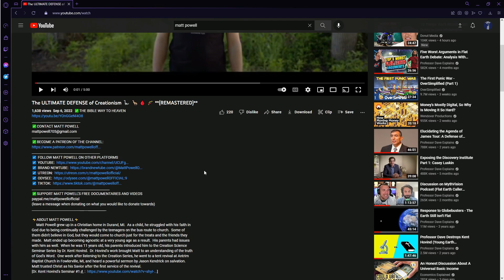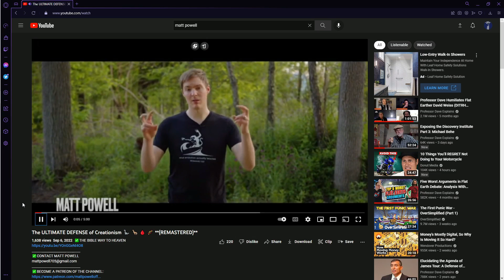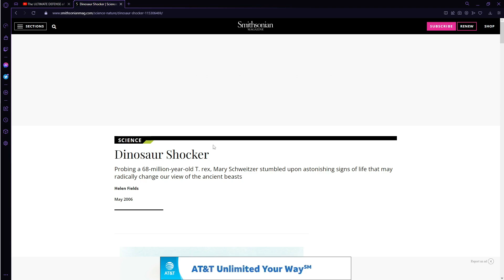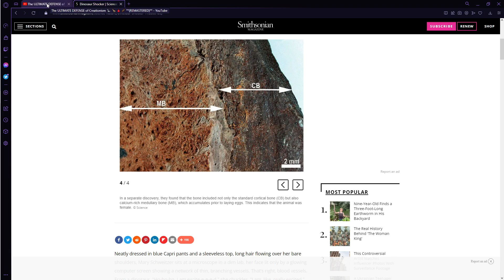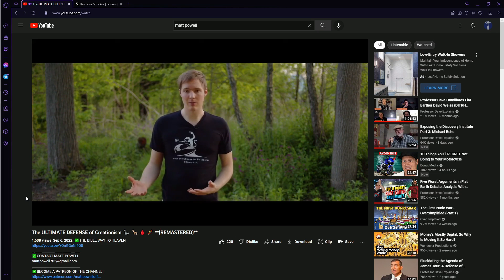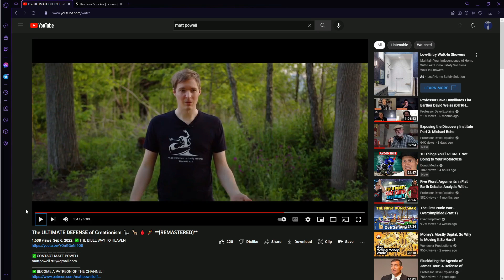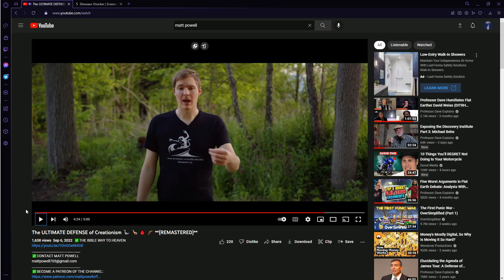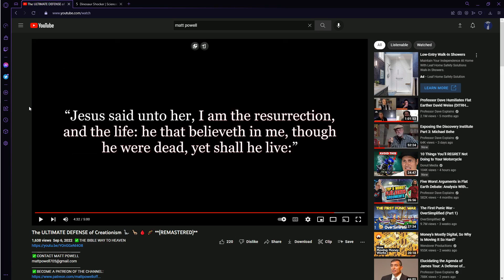Lying and Trying to Deceive People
Just checking out a video from Matt Powell where he lies and and tries to deceive people.